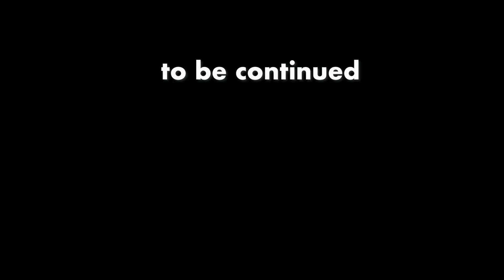「偉い人でも誰でもタメ口米国人の正義と法律。」9Sep22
【ひろゆき】貢ぐ事が幸せな人達。Queue de Charrueを吞みながら。2022/08/27 S00　からの13本目です
「そう言う意味では自民党なんて
　アメリカの政党ならきっと
　ボロクソ、ヤケクソなんだろうなと
　推察出来る。
　何だか自民党の議員さんも
　応援している宗教だし
　大丈夫なんじゃ無いのとは考えない。」